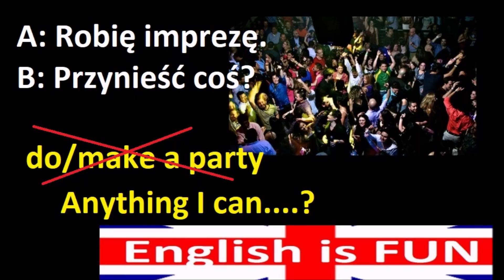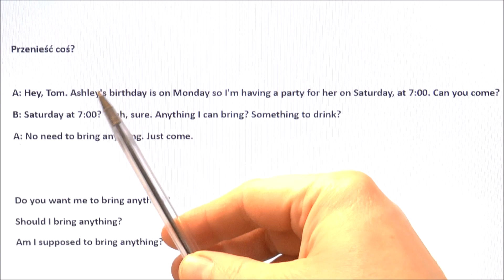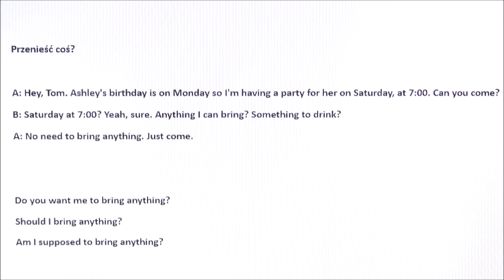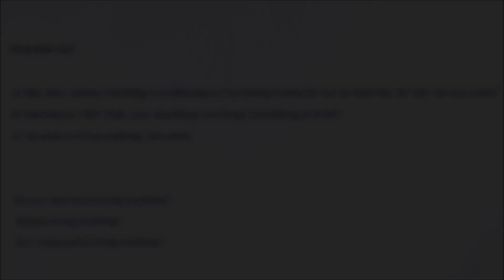A: Robię imprezę. B: Przynieść coś? | Jak to powiedzieć naturalnie | Angielski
Możesz wesprzeć kanał darowizną zostając patronem kanału Możesz też wesprzeć kanał przelewając dowolne środki z dopiskiem 'darowizna' na lub przelewem na: Paweł Owsianka Mbank 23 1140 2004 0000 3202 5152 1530